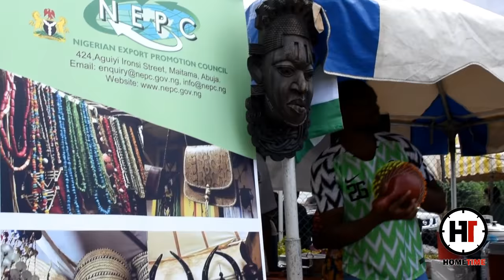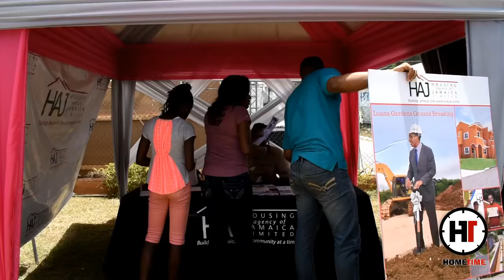35 BLACK RIVER DAY